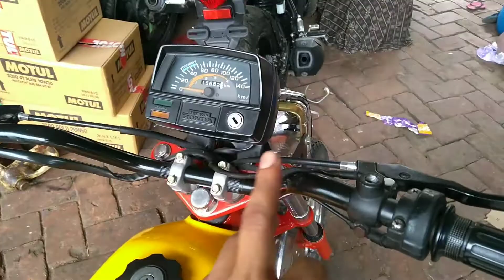Unique & best 100 CC bike modification